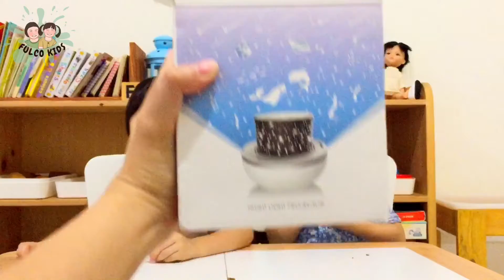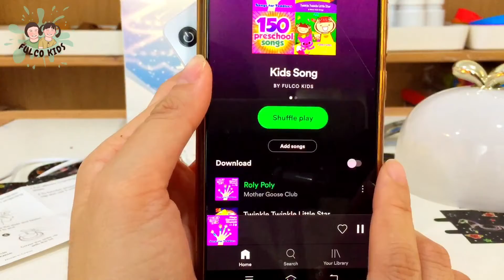NIGHT LIGHT PROJECTOR PROYEKTOR LAMPU MALAM SPACE CHRISTMAS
Haii teman-teman Fulco Kids, terima kasih yaaa sudah menonton video Fulco Kids

Tujuan dari Fulco Kids salah satu nya dapat memberi ide kegiatan positif untuk anak2 yang menonton dan orang tua yang mendampingi anak-anak.

Review : Night Light Projector atau Proyektor Lampu Malam

Terima kasih atas dukungannya dalam bentuk apapun ❤❤❤
Semoga Fulco Kids dapat memberikan manfaat positif untuk seluruh anak di dunia.